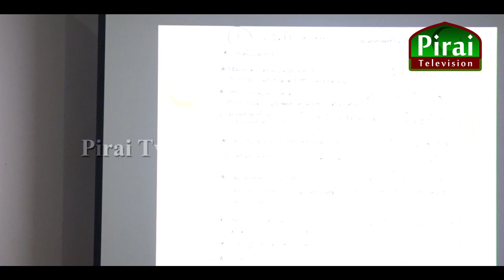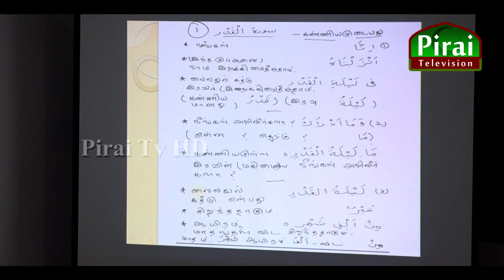Thafseer Class - 01 || Ash Shaikh Azhar Baqavi